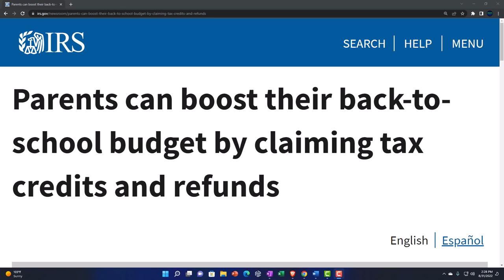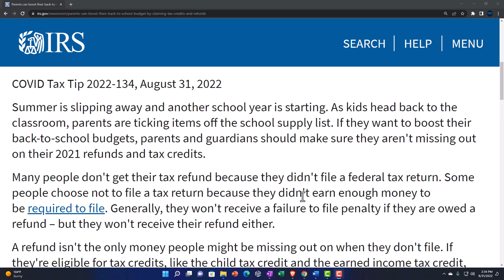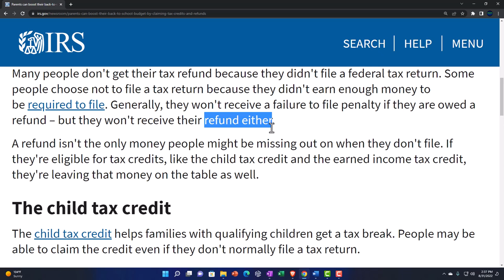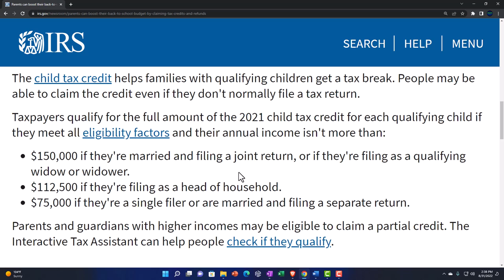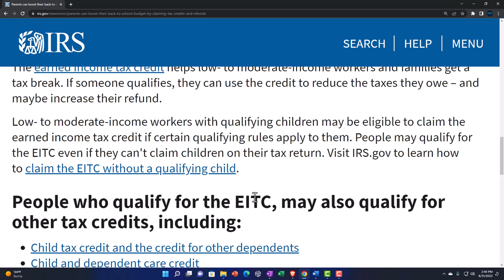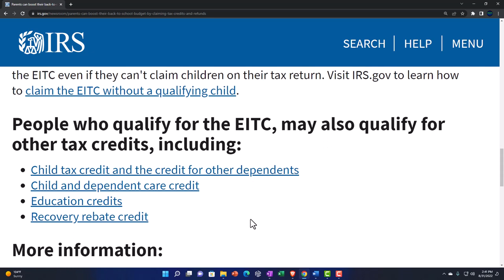Parents can boost their back-to-school budget by claiming tax credits and refunds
Summer is slipping away and another school year is starting. As kids head back to the classroom, parents are ticking items off the school supply list. If they want to boost their back-to-school budgets, parents and guardians should make sure they aren't missing out on their 2021 refunds and tax credits.

Many people don't get their tax refund because they didn't file a federal tax return. Some people choose not to file a tax return because they didn't earn enough money to be required to file. Generally, they won't receive a failure to file penalty if they are owed a refund – but they won't receive their refund either.

A refund isn't the only money people might be missing out on when they don't file. If they're eligible for tax credits, like the child tax credit and the earned income tax credit, they're leaving that money on the table as well.

The child tax credit
The child tax credit helps families with qualifying children get a tax break. People may be able to claim the credit even if they don't normally file a tax return.

Taxpayers qualify for the full amount of the 2021 child tax credit for each qualifying child if they meet all eligibility factors and their annual income isn't more than:

$150,000 if they're married and filing a joint return, or if they're filing as a qualifying widow or widower.
$112,500 if they're filing as a head of household.
$75,000 if they're a single filer or are married and filing a separate return.
Parents and guardians with higher incomes may be eligible to claim a partial credit. The Interactive Tax Assistant can help people check if they qualify.

The earned income tax credit
The earned income tax credit helps low- to moderate-income workers and families get a tax break. If someone qualifies, they can use the credit to reduce the taxes they owe – and maybe increase their refund.

Low- to moderate-income workers with qualifying children may be eligible to claim the earned income tax credit if certain qualifying rules apply to them. People may qualify for the EITC even if they can't claim children on their tax return. Visit IRS.gov to learn how to claim the EITC without a qualifying child.

People who qualify for the EITC, may also qualify for other tax credits, including:
Child tax credit and the credit for other dependents
Child and dependent care credit
Education credits
Recovery rebate credit
Don't Lose Your Refund by Not Filing
Earned Income Tax Credit
Child Tax Credit